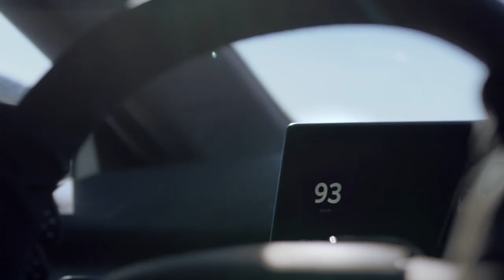NIO ET7 Winter Test in New Zealand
In July 2021, NIO spent a month testing the NIO ET7 in winter conditions at the renowned Southern Hemisphere Proving Grounds (SHPG) of New Zealand.